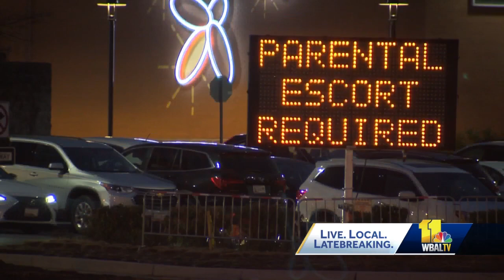The Avenue at White Marsh requires adults to escort youth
The Avenue at White Marsh is rolling out a new youth escort policy. An adult 21 or older will need to accompany teenagers younger than 17 at all times while visiting the shopping center until further notice. Shopping center officials told 11 News the policy is temporary but didn't say how long it will remain in effect. The policy just two weeks after Baltimore County police arrested seven juveniles and an adult during a large disturbance in Towson. Shoppers' reaction to the new policy is mixed.